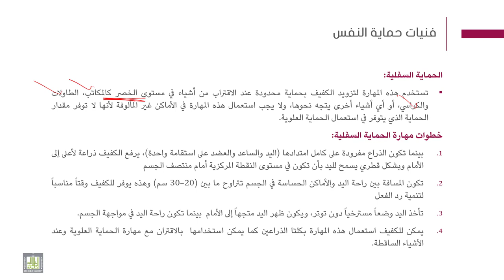فنيات التوجة والحركة | 6-1 | المهارات الأساسية - 1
الوحدة 6 : المهارات الأساسية
الدرس 1 : المهارات الأساسية - 1
- الحماية العلوية.
- الحماية السفلية.